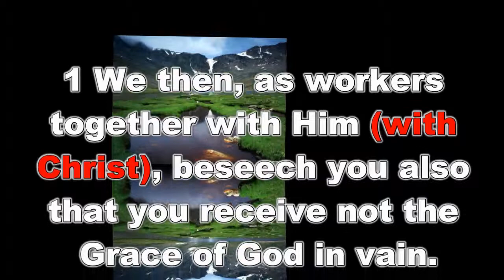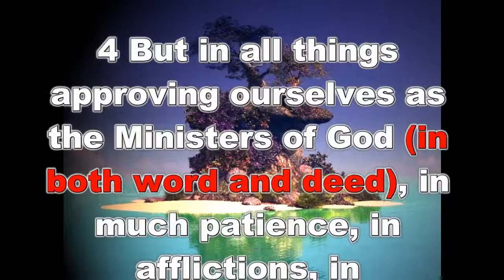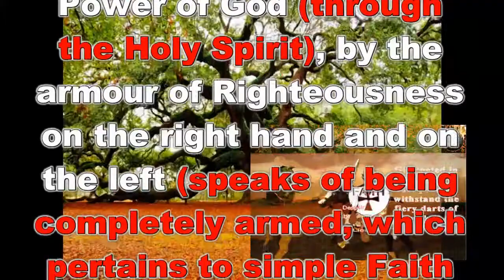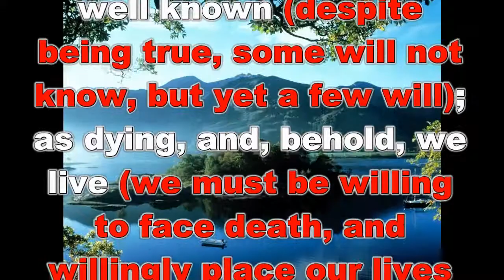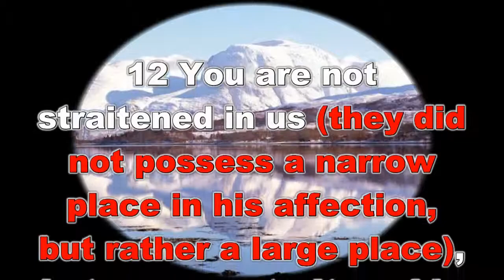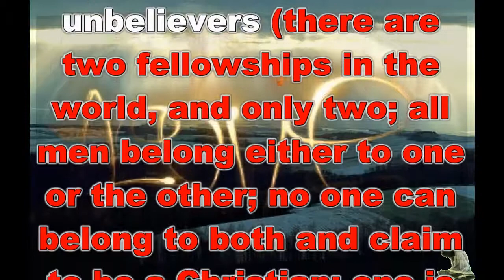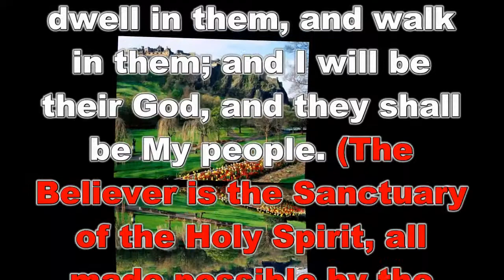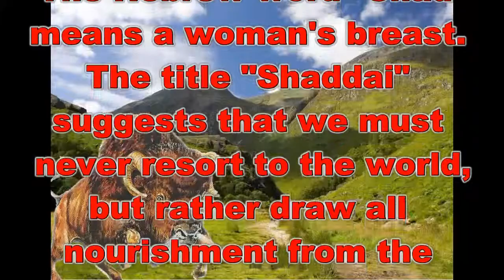II Corinthians Chapter 6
Taken from the Expositor's Study Bible. The Epistle of Paul the Apostle to the Corinthians chapter 6 has subdivisions of The Ministry, and Separation.. It is hoped that you enjoy the video and get many blessings from learning God's Word. God Bless!
The Bible Text has no parenthesis. The explanation has parenthesis.
14 Be not unequally yoked together with unbelievers (there are two fellowships in the world, and only two; all men belong either to one or the other; no one can belong to both and claim to be a Christian; one is with the world, and one is with the Lord): for what fellowship has Righteousness with unrighteousness? (None!) and what communion has light with darkness? (None!)